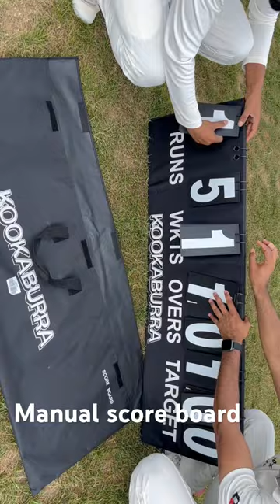Manual score board cricket